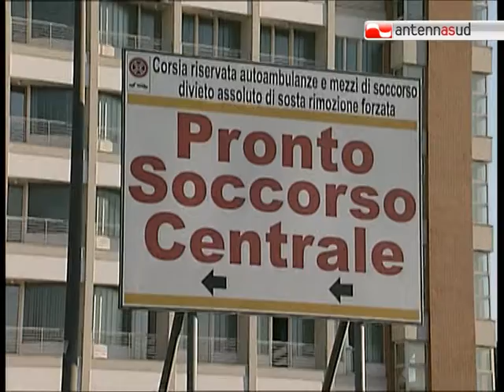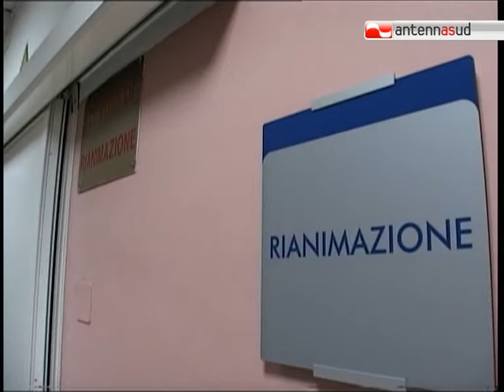TG 14.01.11 Influenza A, la Regione si organizza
Tiene ancora in apprensione l'influenza A. Dopo la morte lunedì scorso di un 51enne di Zapponeta, in provincia di Foggia, restano stazionarie, ma gravi, le condizioni di tre pazienti pugliesi affetti dal virus H1N1.